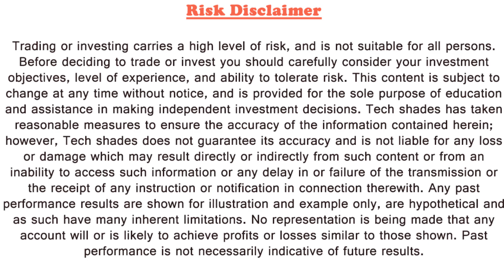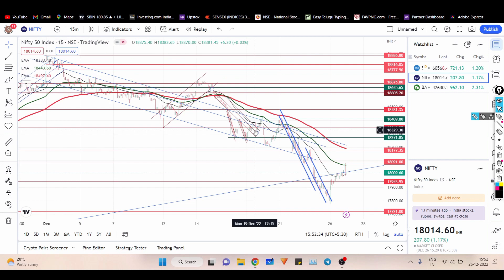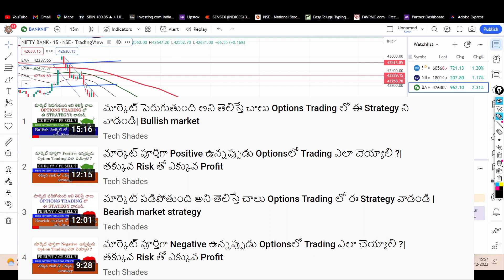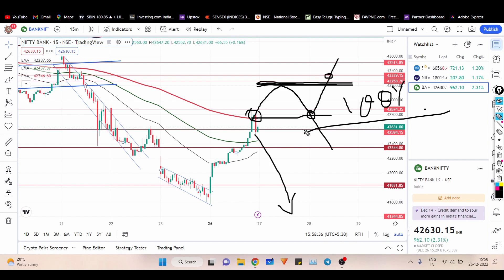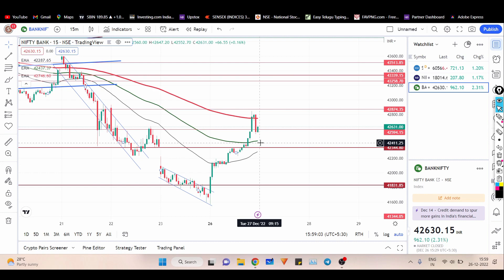Daily Market Analysis For 27-December-2022 ( Tuesday ) in తెలుగు | Nifty, Bank Nifty Analysis